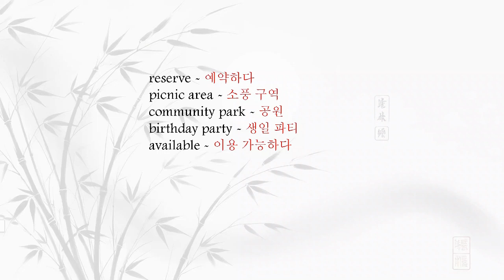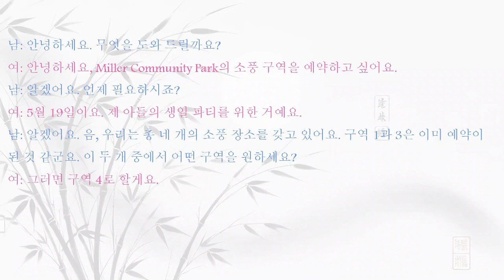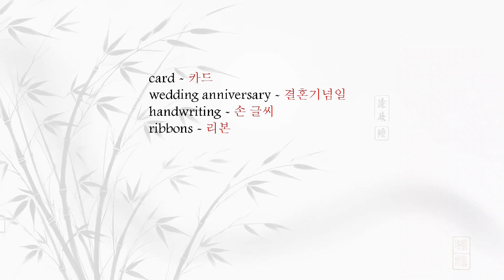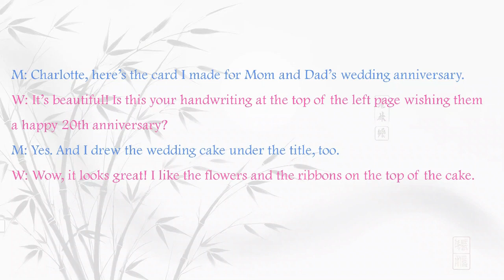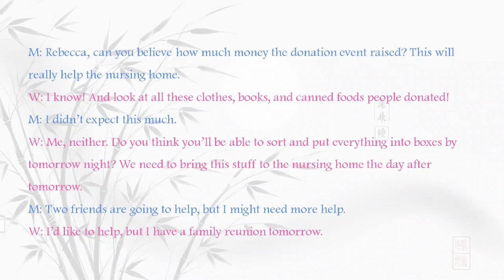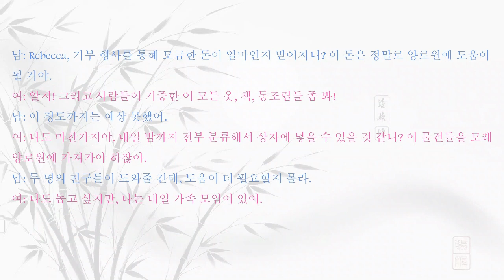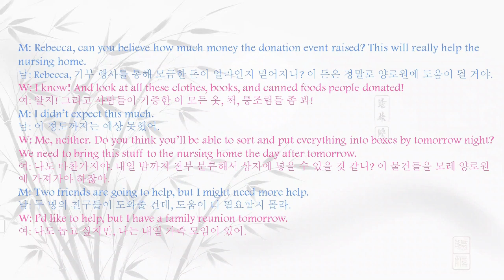잉글리쉬 리스닝_짧은 대화 듣기_일상 필수 대화로 영어회화 연습_108일차